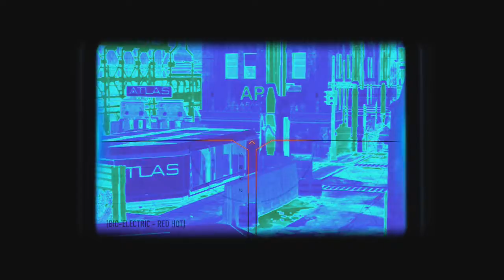gb dispute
Description here.